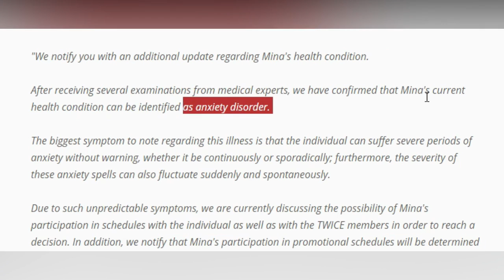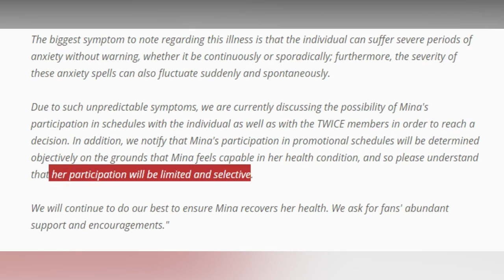Additional update on TWICE Mina's health condition